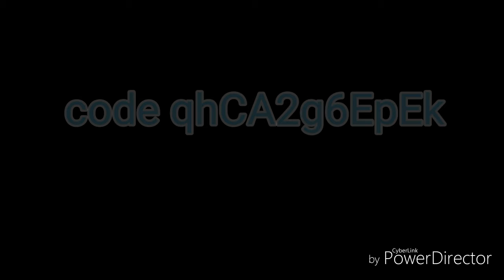Join my realm